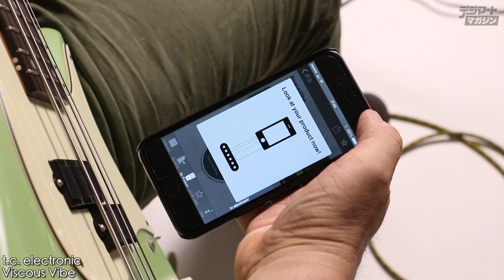t.c. electronic / Viscous Vibe【デジマート製品レビュー】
TonePrint機能の内蔵で拡張性バツグンのUni-Vibe再現モデル！
「t.c. electronic / Viscous Vibe」

　昔ながらのコンパクトなエフェクト・ペダルと同じサイズ＆使い勝手を受け継ぎながら、プリセットが入れ替え可能という、最新のデジタル技術を盛り込んだTonePrintシリーズのペダルで、ジミ・ヘンドリックスなどの愛用で知られる日本製の名機Shin-Ei Uni-Vibeをデジタル回路で再現している本機。スマホからピックアップに向かってアナログ・モデムやファクスのような信号音をBeamすることでプリセットが変更できる！